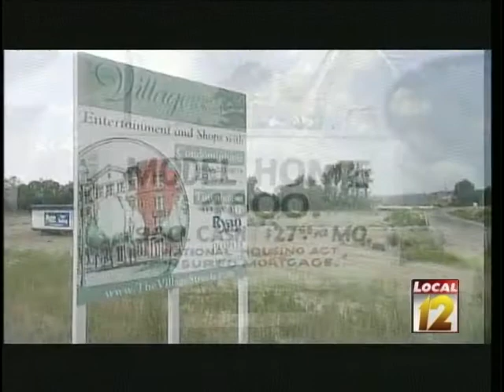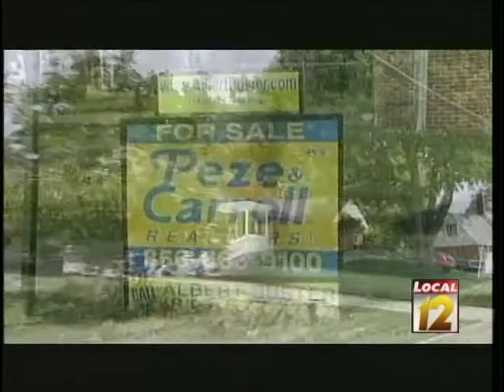Local12 Newsmakers: Andrea Torrice, Thomas Moeller, Richard Ellison (May 31, 2009)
First Suburbs: Andrea Torrice, Producer of "Crack in the Pavement" and "The New Neighbors" (PBS documentaries); Thomas Moeller, City Manager, Madeira, Ohio; Richard Ellison, Mayor, Elmwood Place, Ohio.